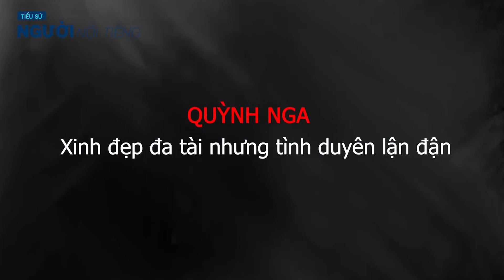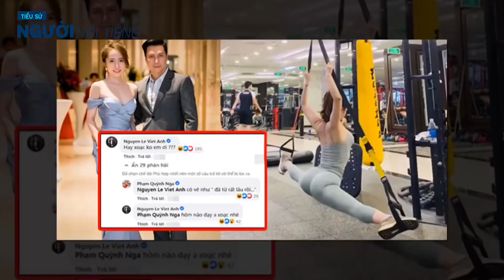Tiểu sử QUỲNH NGA || Từ ca sĩ ế ẩm thành diễn viên đắt show và chuyện đời tư tai tiếng 108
Tiểu sử QUỲNH NGA cá sấu chúa vai diễn để đời và sự nghiệp ca hát đầy tai tiếng
Tiểu sử Quỳnh Nga
• Tên thật: Phạm Thị Quỳnh Nga
• Năm sinh: 9-7-1988
• Cung hoàng đạo: Cự giải
• Quê quán: Hà Nội
• Bộ phim tham gia: Về nhà đi con, Lập trình trái tim, Cao hơn bầu trời...
• Bài hát nổi bật: Tình yêu không đắn đo, Hình bóng của mây, Gió đông ấm áp, Lời hứa mùa đông, Ngàn lần khắc tên em…
Cá sấu chúa Quỳnh Nga với một "vai diễn để đời" cùng chặng đường âm nhạc đầy tai tiếng
Quỳnh Nga là một cô gái xinh đẹp, hát hay và diễn khá nhập vai, tuy nhiên sự nghiệp của nữ ca sĩ cũng "sớm nở chóng tàn" theo thời gian.
Được thiên phú cho chất giọng tốt cùng ngoại hình ưa nhìn, Quỳnh Nga trở thành một hot girl Hà Thành được nhiều người yêu mến, cô từng gia nhập vào nhóm nhạc Đồ Rê Mí. Nhưng khi trở thành ca sĩ solo thì con đường âm nhạc của cô mới trở nên rộng mở hơn.